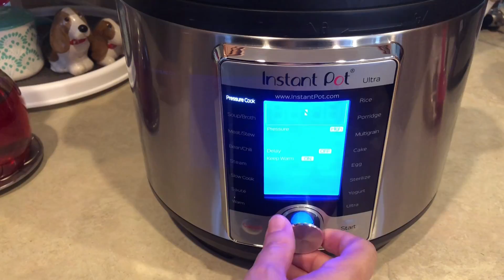SECO DE CHIVO ECUATORIANO